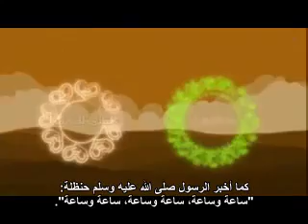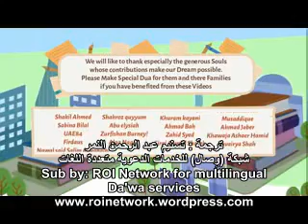كيف تَثبُتُ على دين الله؟ دروس القرآن المصوّرة نعمان علي خان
مصادر الفيديو